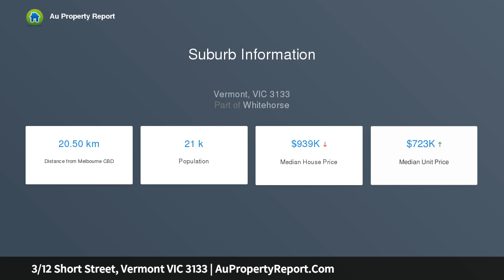3/12 Short Street, Vermont VIC 3133 | AuPropertyReport.Com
3/12 Short Street, Vermont VIC 3133
Property Type: townhouse
Bedrooms: 3
Bathrooms: 3
Car Space: 2
A stylish showpiece in a desirable enclave